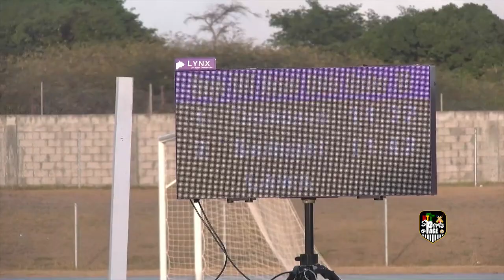Sports Page June 13, 2023